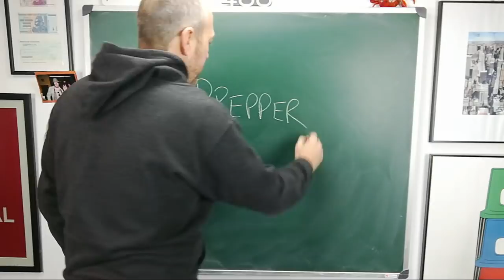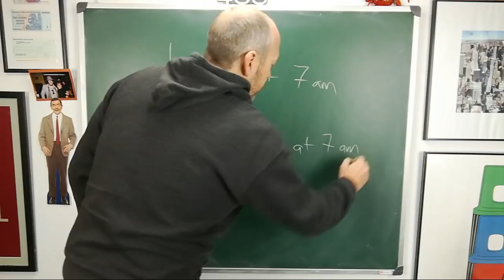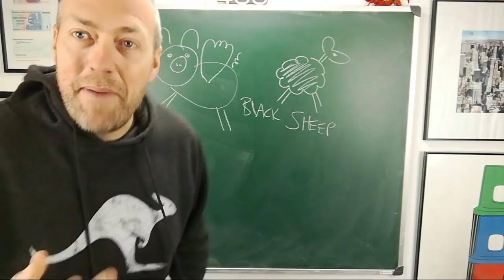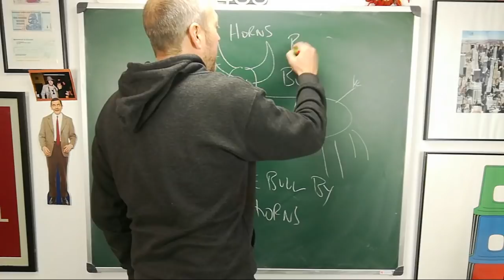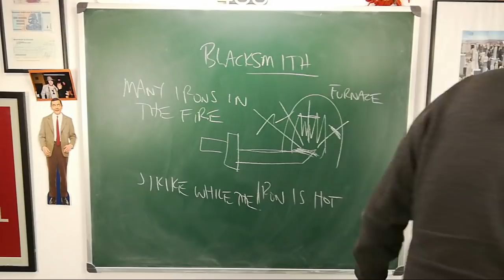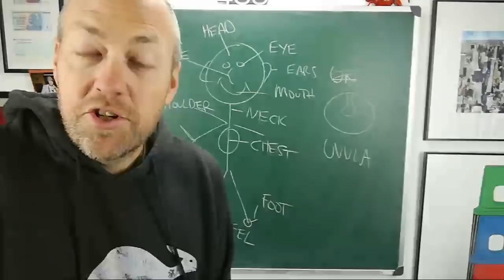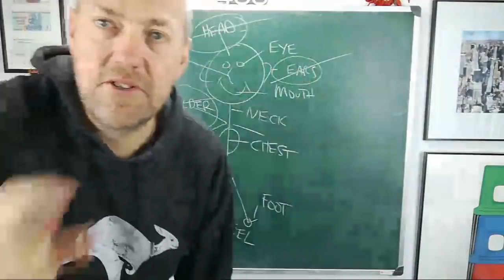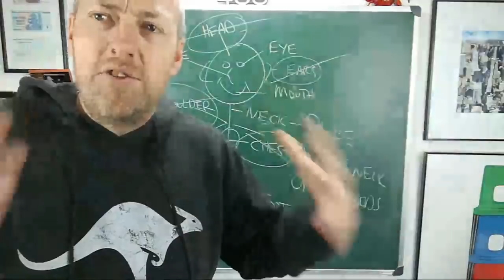Live English class | Idioms | May 8, 2018 | Canguro English